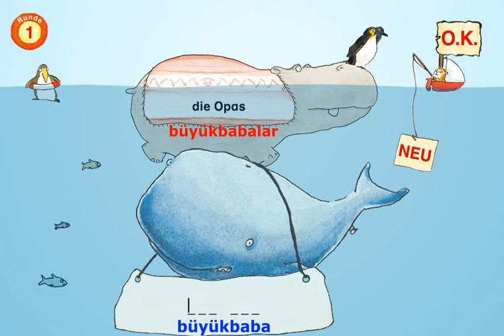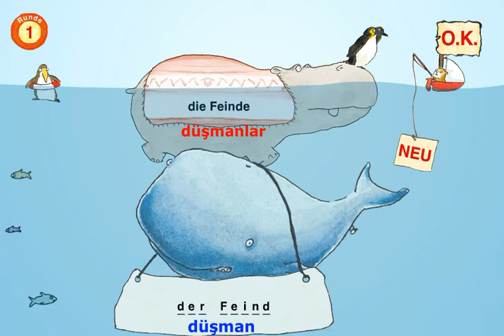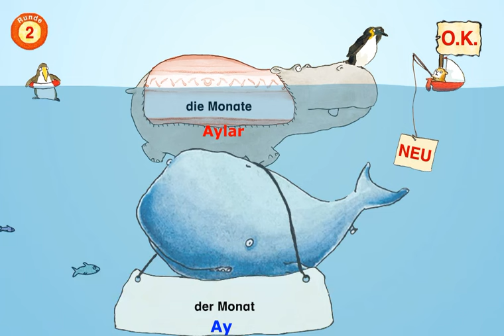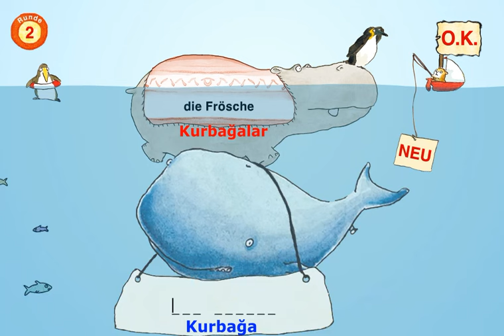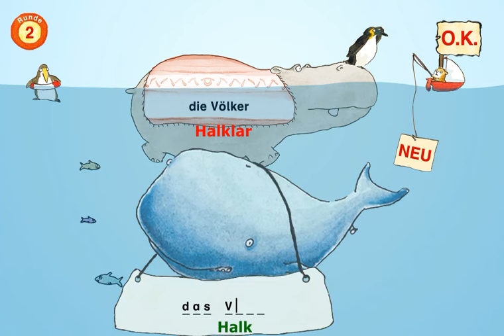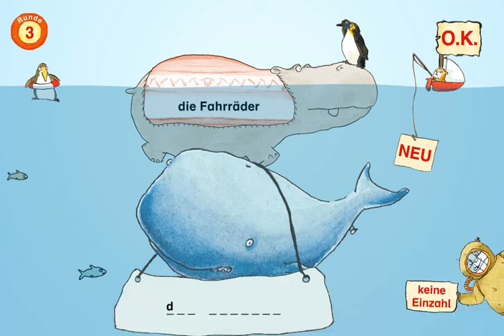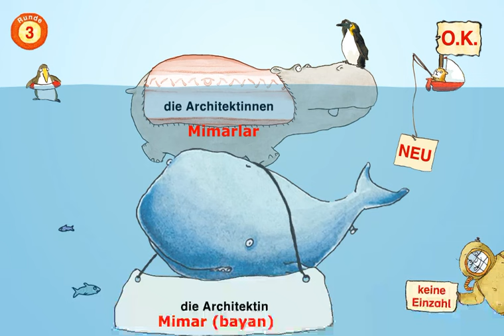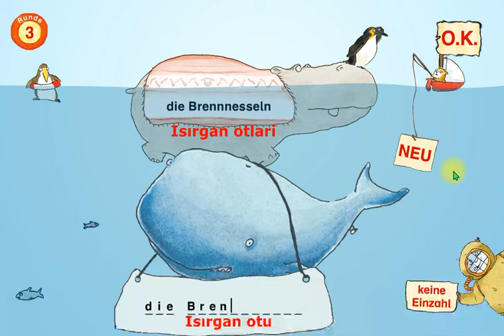OYUN ile Almanca - çoğul ve tekiller